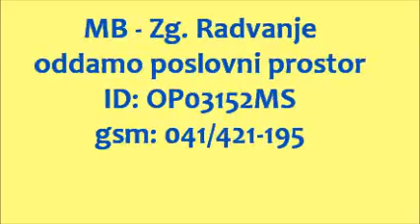oddamo poslovni prostor, Zg. Radvanje, ID: OP03152MS, Atrium nepremičnine